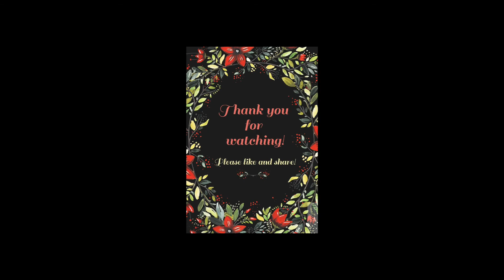Jak en Poy with a Twist Game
Maligalig Christmas Party Edition